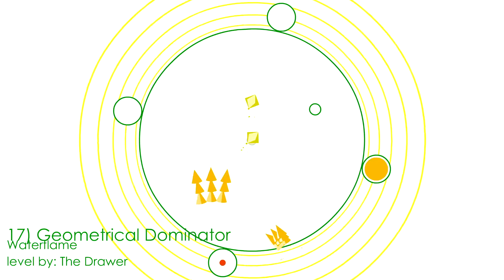NO HIT Aratonati - Geometrical Dominator / Soundodger+ Custom Level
Another one kek